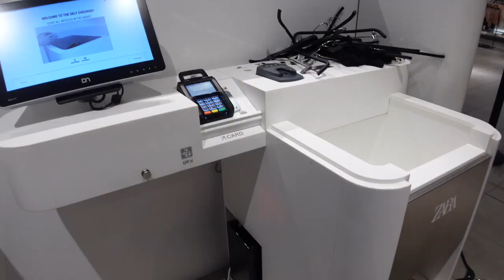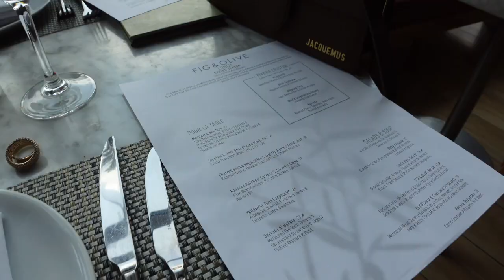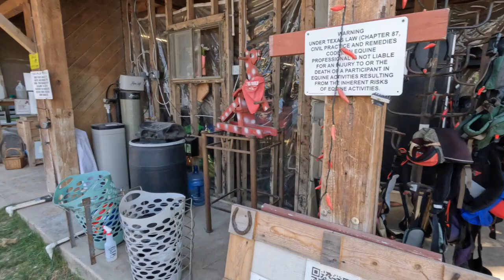RELAXING Horseback Riding, ZARA DON'T FIT, UGH! ENFINITI'S HERE, CHILL SUNDAY FUNDAY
00:15 MALL

03:43 BREAKFAST

04:24 RELAXING HORSEBACK RIDING (very relaxing)
⇢ Go Pro Head Strap

Feedback: the guide was too nonchalant on the trail (she was chatty w/the co-guide) - unusual, since I've been here a few times. The guide is usually interactive & engaging, since (after all) they expect/want tips. It was a QUIET (boring) ride. Not what I expected.

-- SENDING A PACKAGE? --
Mena Adubea

1 Peter 3: 3 - 4